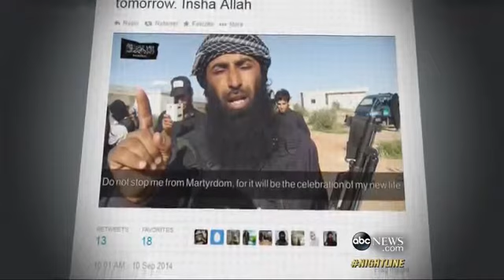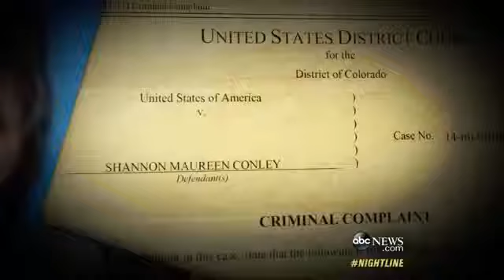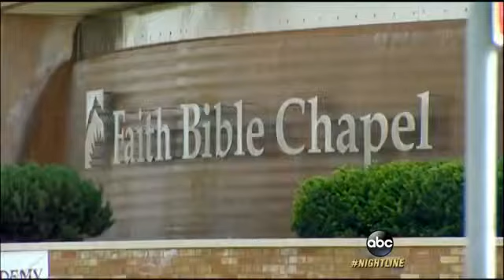President Obama Announces Strategy Against ISI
What does this new US push against the terror group mean for US hostages?